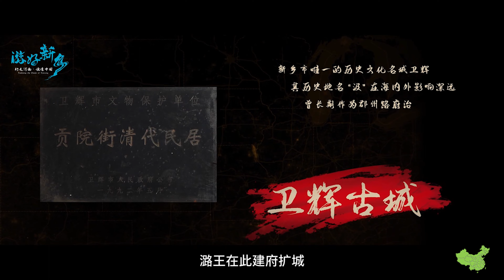中國河南省新鄉市衛輝市 古城衛輝 玉帶連今古，碧水繞城廂 Weihui County, Xinxiang City, Henan Province, China Ancient City Weihui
中国河南省新乡市卫辉市 古城卫辉 玉带连今古，碧水绕城厢